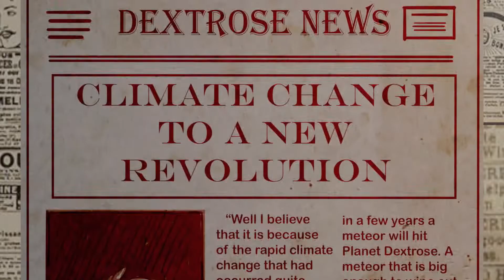MEMORIES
PROJECT NAME: MEMORIES

TEAM MEMBERS:
MUHAMMAD FARIS AIMAN BIN ZULFAKAR (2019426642)
AURORA AZURRA AZEERA BINTI AZIZY (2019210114)
MARYAM NUR ALIA BINTI AZMIR SHAH (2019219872)

LOGLINE
A robot named Kibo sent to Dextrose on a quest to find minerals, but Professor Tama have underlying attention behind the expedition. He wants to test the memory chip’s barrier to try to clone a ‘perfect’ version of himself.